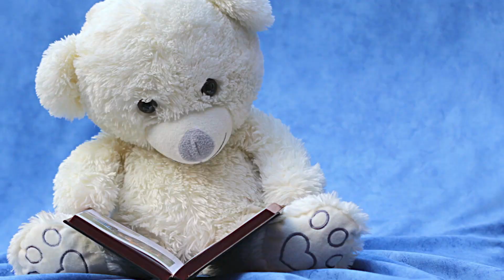CORINGA: análise completa dos 5 momentos mais CRUÉIS do vilão!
O Coringa é um dos maiores vilões dos quadrinhos. Esse título não veio à toa: o Palhaço já fez todo tipo de maldade só pra provar que um dia ruim é o suficiente para deixar alguém maluco. Hoje a gente faz uma analise completa  das 5 maiores maldades que o Coringa já fez. Saca só!

Queremos fazer mais vídeos com conteúdo de qualidade! Quer nos ajudar?

CRÉDITOS:
Apresentação: Emerson Machado
Roteiro: Daniel Schiavoni
Câmera: Maria Carasa
Edição: Albino Guimarães
Produção e equipamentos: Aficionados / 7Graus
Imagens externas: Imagens Hq, pertencentes a DC Comics. Excertos de vídeos pertencentes a Warner Bros., NetherRealm Studios. Excerto de “Gladiador”, pertencente  Universal Pictures.